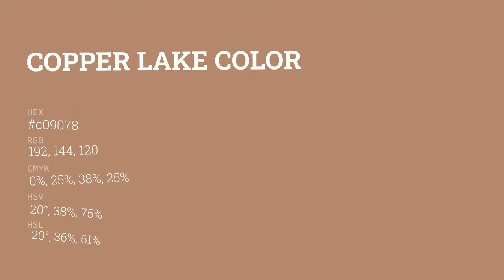Copper Lake color c09078 hex color - Grey color - Cool color c09078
What color is Copper Lake ? c09078 hex color - Grey color - Cool color c09078

Hex c09078 Color Code is also known as Copper Lake color.